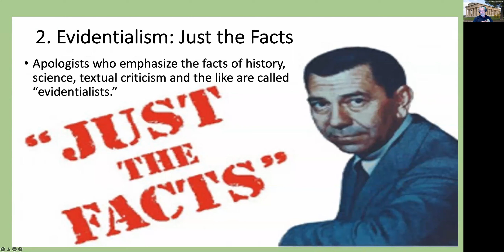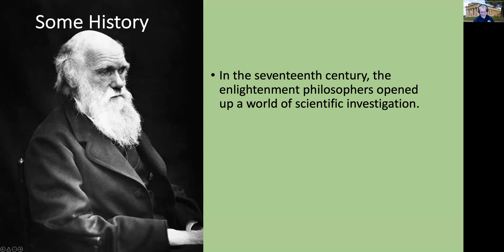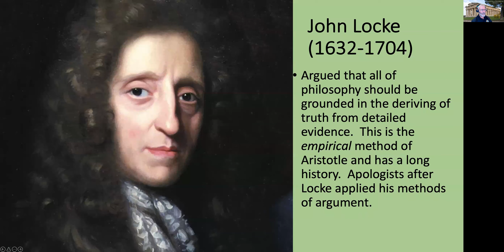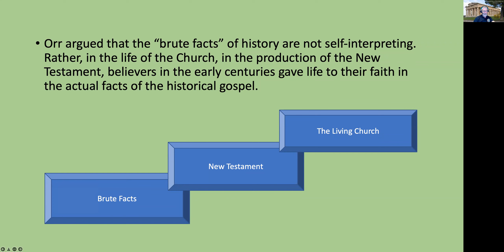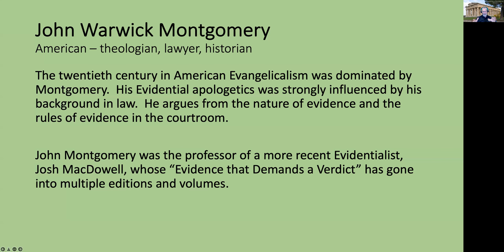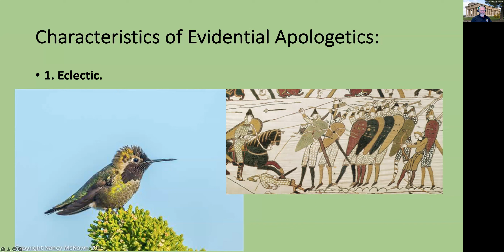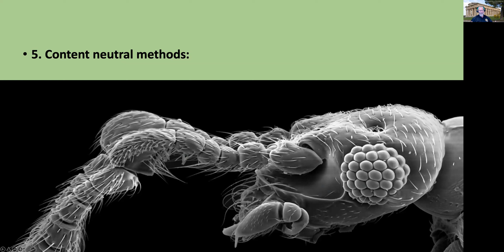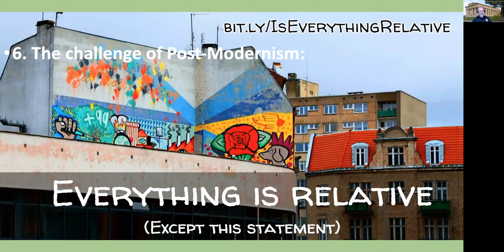11 Worldviews and Apologetics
This session: Evidentialism, the apologetics built on facts and evidence